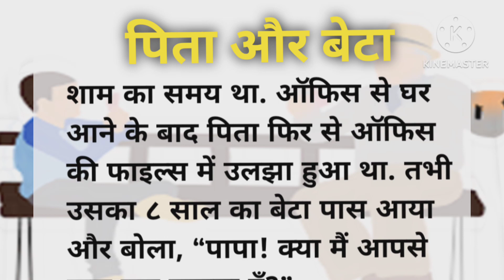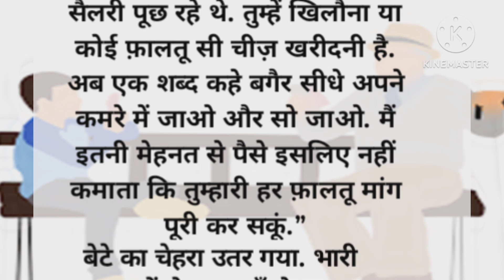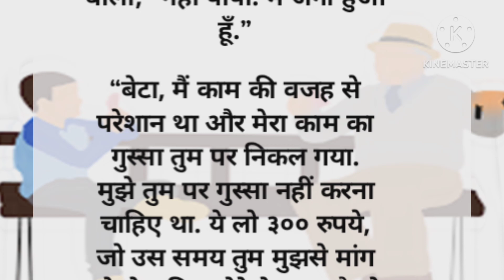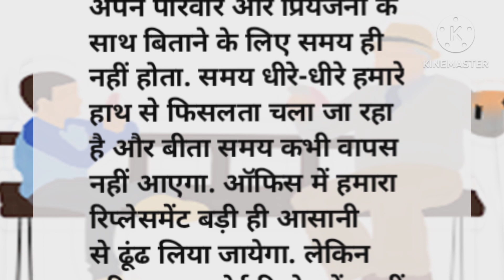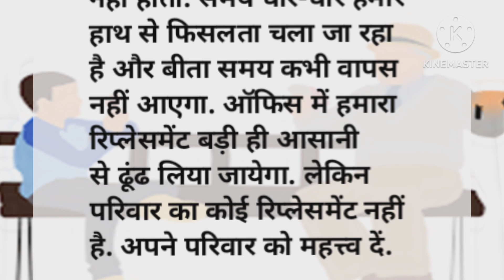बेटा और पिता | lessonable stories | acchevichar | moral story